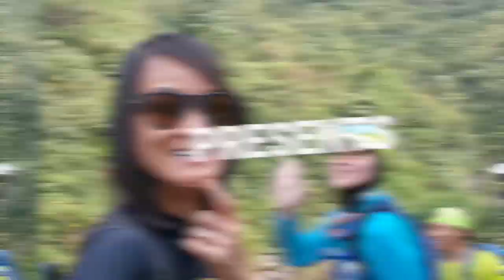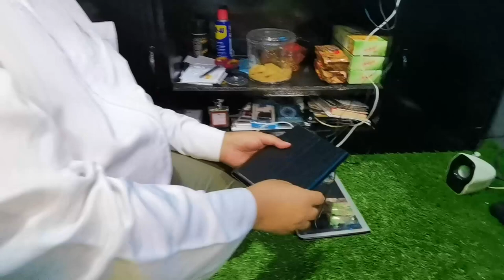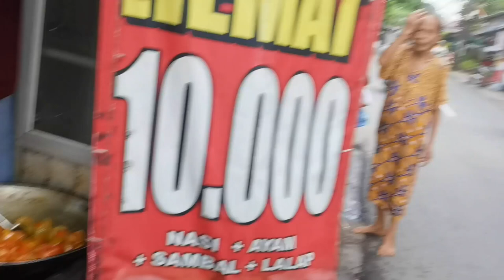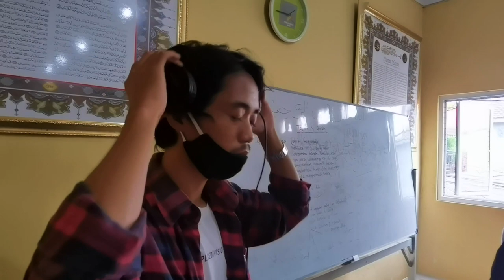Daily Vlog Indy Rahmawati : SIDAK RUMAH BABE HAIKAL SAMPE KE ISI CHAT WA NYA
Halo teman-teman aku mendapat kesempatan ke salah satu tokoh yaitu babe haikal, siapa si yang tidak kenal beliau jika tampil di TV selalu memakai sorban namun bukan berbentuk kain melainkan berbentuk topi yang trendy dan stylish sebagai ciri khasnya..

kali ini Indy stories menyidak rumah babe haikal sampe ke chat Whatsappnya penasaran bagaimana yuk tonton